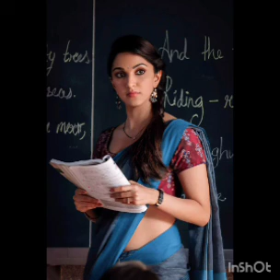Sexy Hot WHITE & GREEN Phatphatiya Accelerates phhat phhat phhat phhat when riding